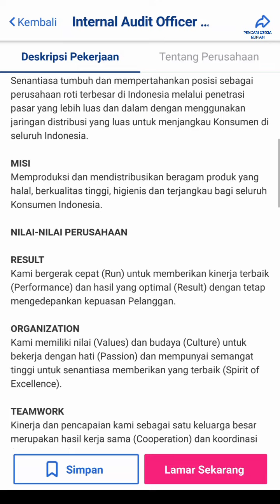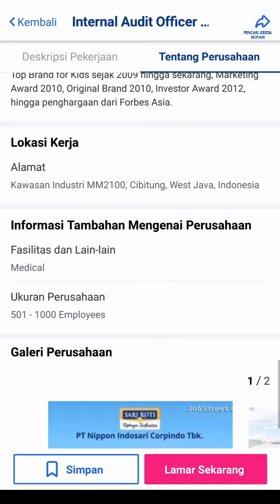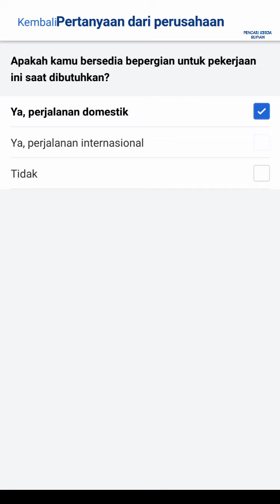PT Nippon Indosari Corpindo Tbk Info Lowongan Kerja Batam hari ini Tunas Bizpark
Loker Batam hari ini PT Nippon Indosari Corpindo Tunas Bizpark Pabrik Sari Roti Batam Centre

Alamat PT. Nippon Indosari Corpindo Tbk
Komplek Tunas Bizpark Industrial Estate
Type 11 Unit M
Batam Center